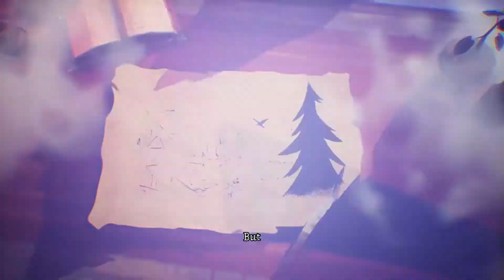The Haunted Mine | Pumpkin Jack | PC | No Commentary Walkthrough & Gameplay 2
Second part, of the Pumpkin Jack walkthrough, with no commentary on PC.

Recorded on: PC
With: XSplit Broadcaster

- PC Specs-
16GB DDR4 RAM